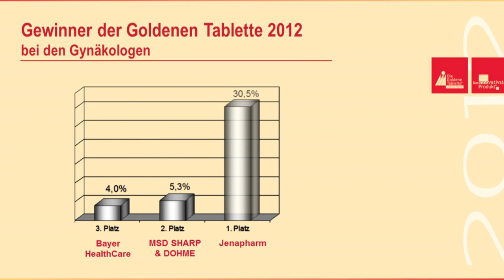Jenapharm - Goldene Tablette 2012 - Gynäkologen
Der Gewinner ist Jenapharm. Entgegengenommen wird der Preis durch Lothar Fischer.